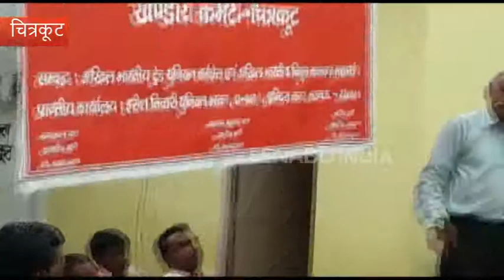संविदाकर्मियों चेतावनी : अगर नहीं हुई मांगे पूरी तो 9 अगस्त को होगा बड़ा आंदोलन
चित्रकूट। बिजली विभाग के संविदाकर्मियों ने पांच महीने से वेतन न मिलने और अन्य मांगों को लेकर अधीक्षण अभियंता कार्यालय पर में धरना दिया। उन्होंने वेतन संबंधी दिक्कतों समेत अन्य समस्याऔं के समाधान नहोने पर नौ अगस्त को विशाल आंदोलन की बात कही है।